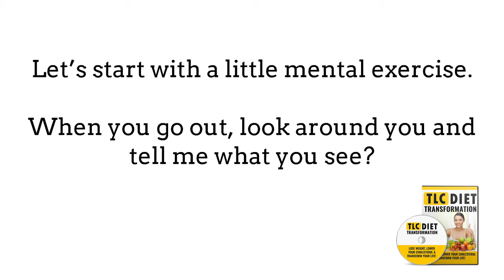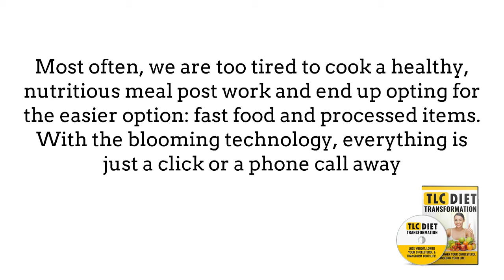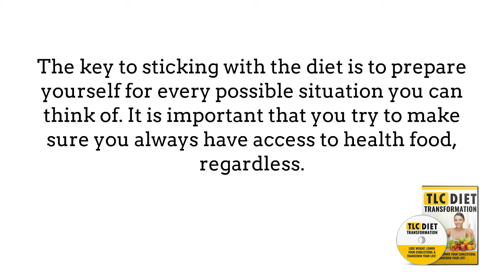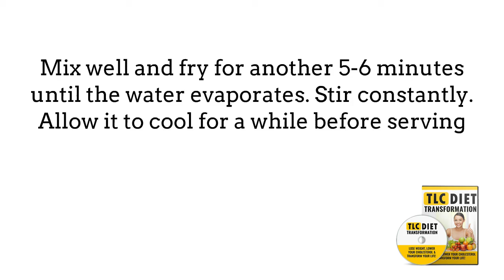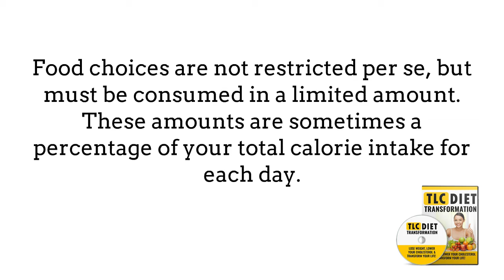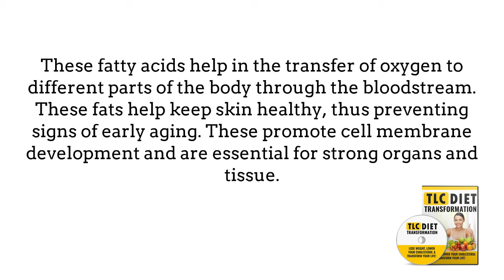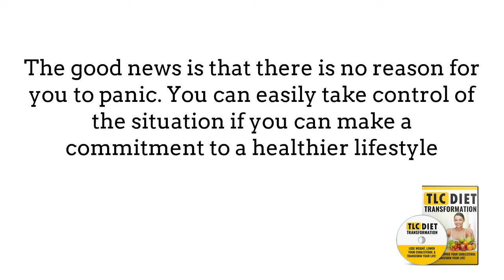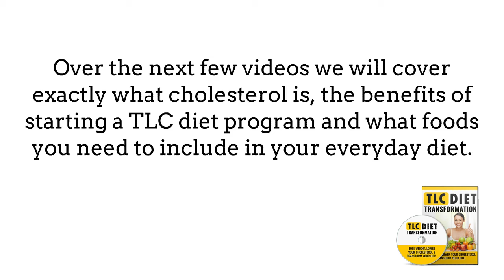TLC DIET TRANSFORMATION LOSE WEIGHT LOWER YOUR CHOLESTEROL